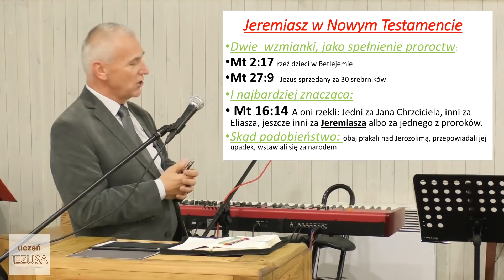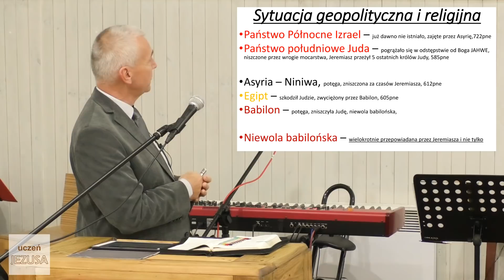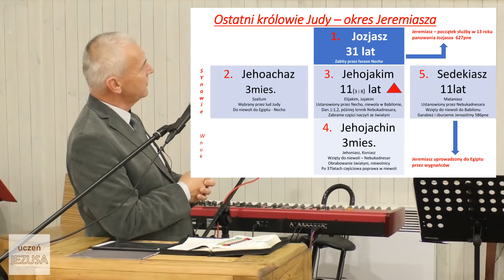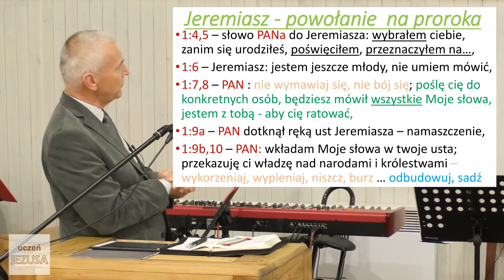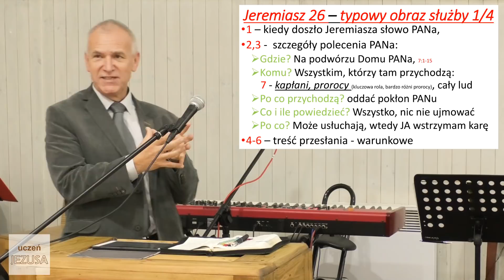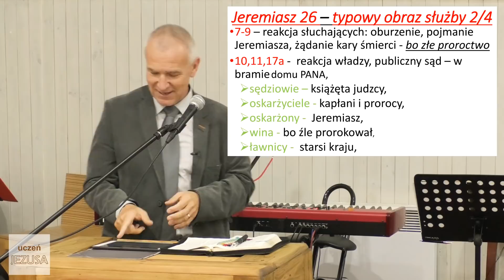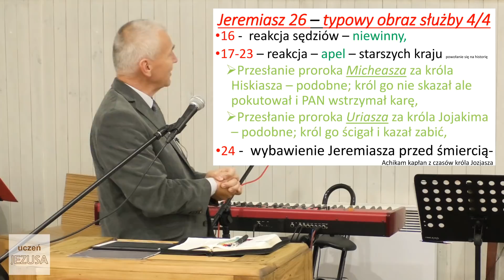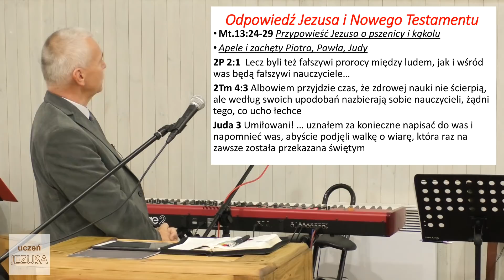Tomasz Guńka - JEREMIASZ - PŁACZĄCY PROROK - 07.10.2018